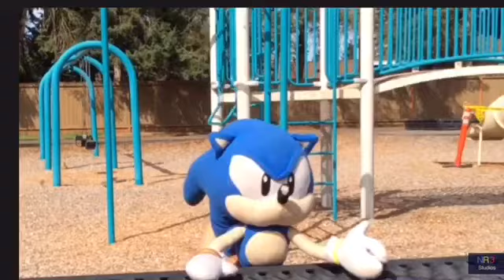Hawkeye is my favorite Avenger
O so cool being hawkeye because he is epic oh yeah this game is pretty fun lol anyways enjoy this and have an amazing day and enjoy the rest of my vids